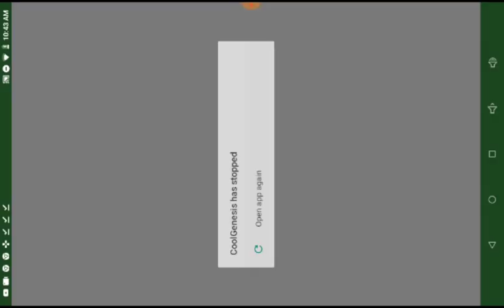Cheat Codes For Mortal Kombat 1 On The Sega Genesis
Blood Code: A B A C A B B
Cheats Enabled Code: Down Up Left Left A Right Down